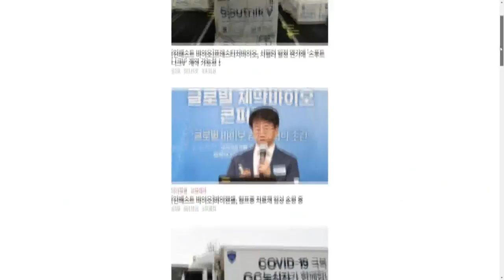이데일리, 국내 언론 최초 ‘바이오 투자’ 유료 뉴스 서비스 개시 (20220103)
이데일리가 국내 미디어 업계 최초로 제약·바이오 투자자들을 대상으로 프리미엄 유료 뉴스 서비스인 ‘팜이데일리’를 출범합니다.
이와 함께 유튜브 동영상 채널인 ‘약오른 기자들’을 가동, 제약·바이오 투자자들에게 깊이 있는 투자 정보를 제공합니다.
10명의 제약·바이오 전문기자들이 신약 개발 가치를 분석하고, 성공 가능성을 따져보는 등 깊이 있고 객관적인 투자 콘텐츠를 제공합니다.
또한 해외업계 동향이나 주가의 급등락을 분석하고, 바이오 기업 경영진의 자질 등도 철저하게 검증하는 등 투자 리스크를 줄일 수 있는 다양한 코너를 만나볼 수 있습니다.